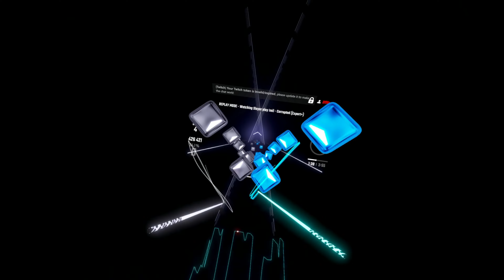Corrupted by Saint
No, I'm not coming back to Beat Saber.

I was looking through old videos and noticed I never uploaded this, so I figured I might as well do it now.